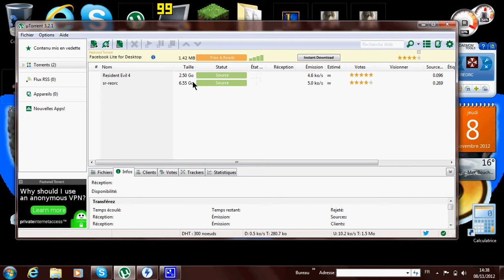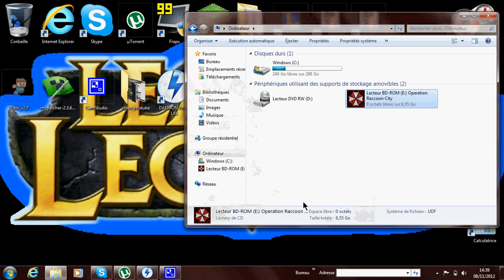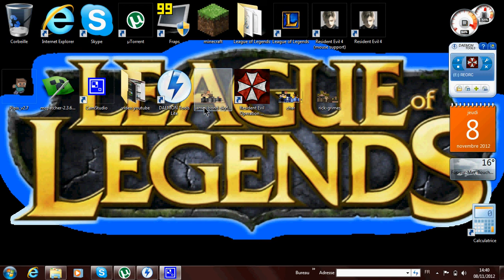tuto comment telecharger resident evil operation racoon city gratuitement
salut tous le monde c'est xXsaturnsXx bon visonnage pour ce tuto

( attention des images ne sont pas adapter au jeune publique)